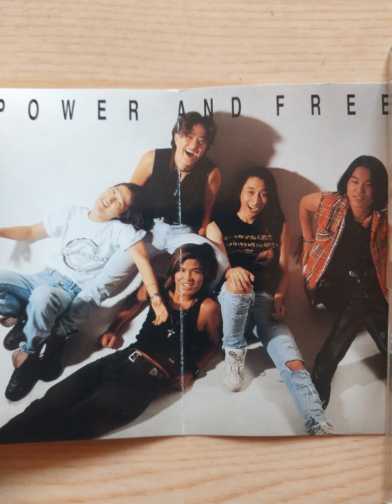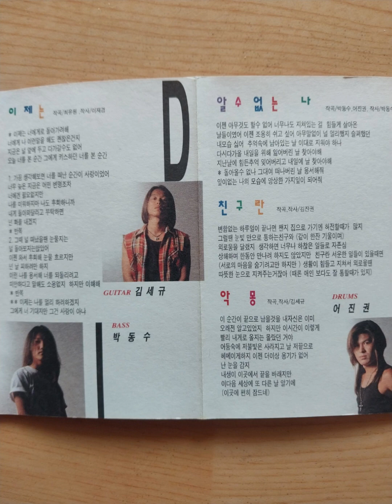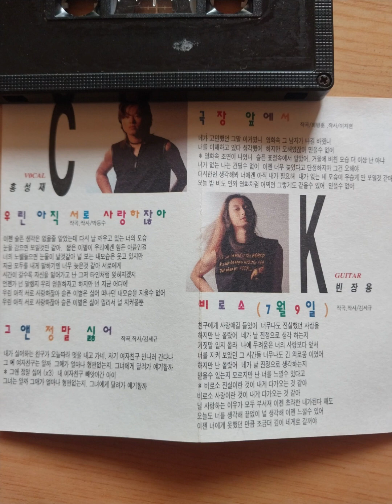C-Kids - 비로소(7월9일) at last. 1995.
친구에게 사랑얘길 들었어 너무나도 진실했던 사랑을
하지만 난 몰랐어 네가 날 진정으로 생각하는지
거짓말일지 몰라 나의 두려움은 너의 사랑보다 앞서
너를 지켜보았던 그 시간들 너무나도 긴 외로움이였어
믿을 수 있는지 모르지만 난 너를 느낄 수 있다고
비로소 진실이란 것이 내게 다가오는 것 같아
비로소 사랑이란 것이 내게 다가오는 것 같아
널 사랑하는 이유가 모두 부서져 이젠 초라한 내가 된다 해도
오늘도 너를 생각해 끝없이 널 생각해
이젠 느낄 수 있어 이젠 너에게 못했던 만큼
조금 더 깊이 네게로 갈꺼야

I heard a love story from a friend. A love that was so true
But I didn't know you really thought of me
I may be lying, my fear precedes your love
The time I watched you was such a long loneliness
I don't know if I can believe it, but I can feel you
I feel like the truth is finally coming to me
I feel like love is coming to me
Even if all the reasons I love you are broken and now I'm a humble me
I'm thinking about you today, endlessly thinking about you
I can feel it now. Now that I haven't been able to do it to you
I'm coming to you a little deeper